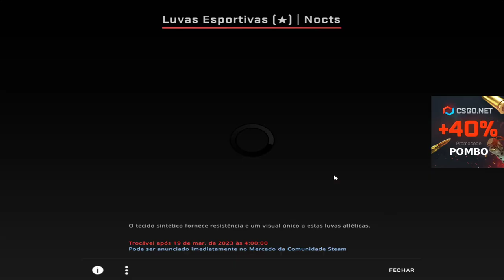uma CAIXA & uma LUVA